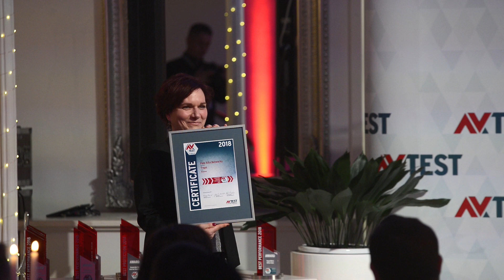AV-TEST Awards 2018: This is the Elite Class of IT Security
Never before have there been so many and such far-reaching cybersecurity incidents as in the past year. Thus, 2018 became not only an example of talent on parade for cybercriminals, but also for IT security products having to confront these challenges in real time. Only the security solutions most effective in weathering the storm of new malware programs and protecting their users from an array of professionally exploitable security vulnerabilities earn the world-renowned accolade for IT security: the AV-TEST AWARD 2018.